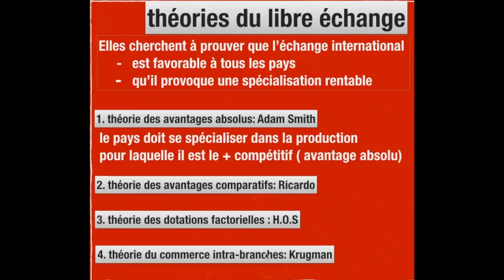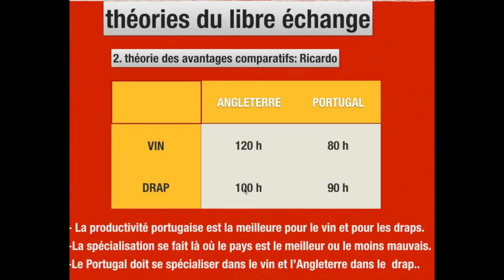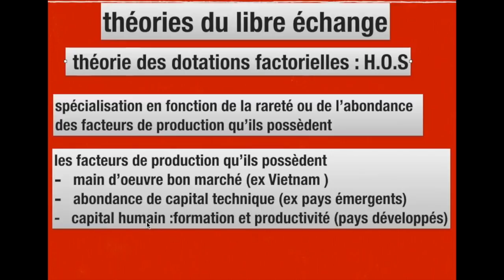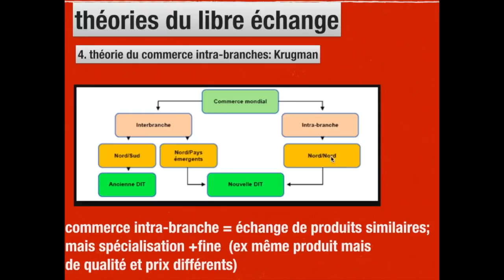LES THÉORIES DU LIBRE ÉCHANGE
REVISION BAC
video complète avec la théorie HOS